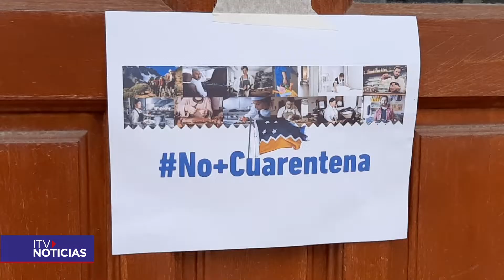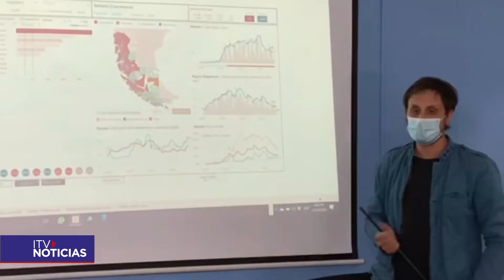TOMA DE RUTA NATALES